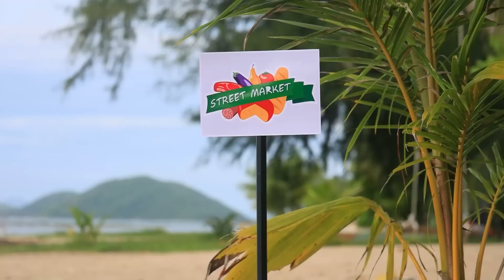Chúng mình xây một ngôi nhà nhỏ di động và sống ở đó trong 24 giờ!